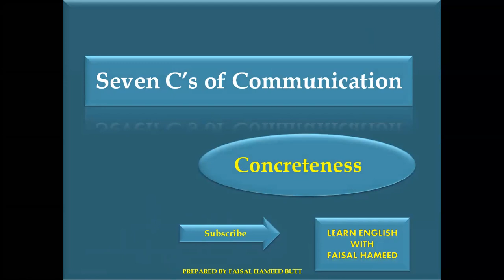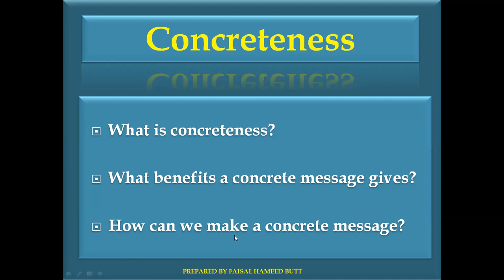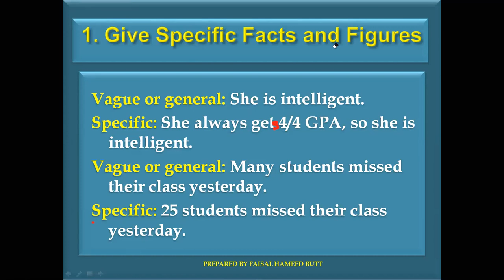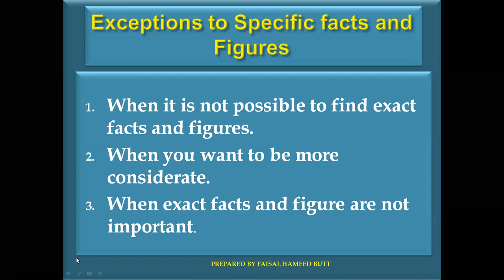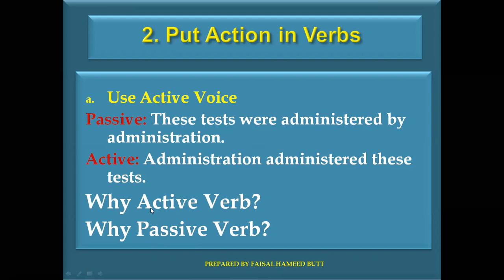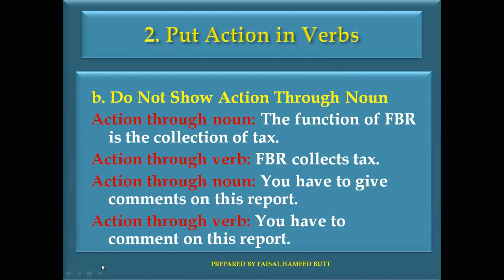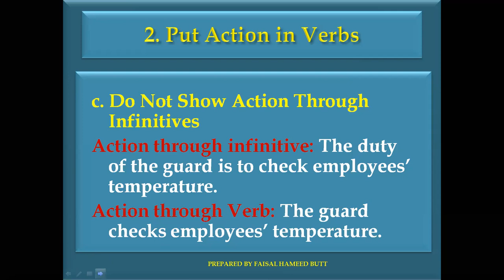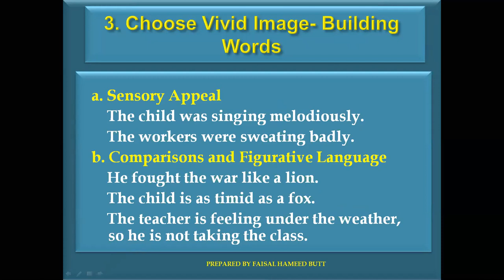Concreteness| Concreteness in Communication| Concreteness in Writing/Speaking| 7 C's/ Communication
Learn what is concreteness| Know what benefits concreteness gives| Learn how to make a concrete message| Learn to be specific|| Learn| Learn how to show action in verb